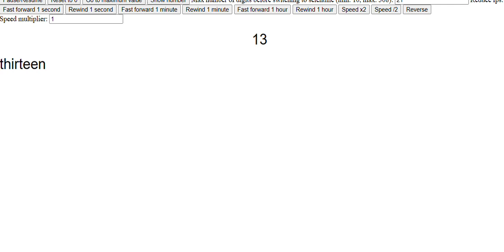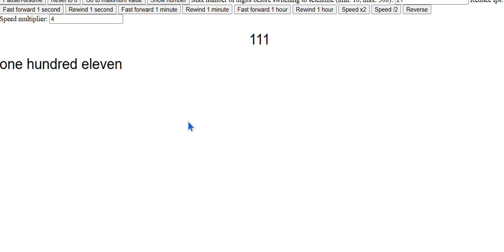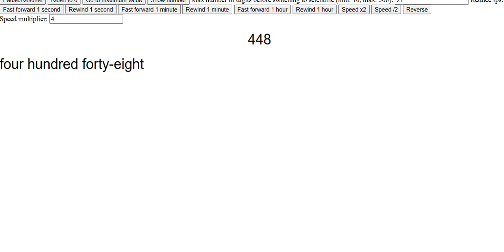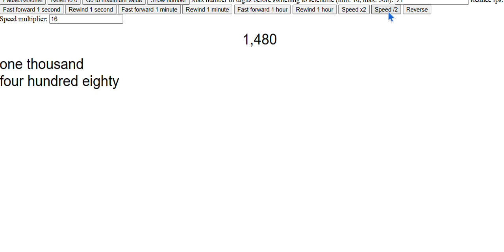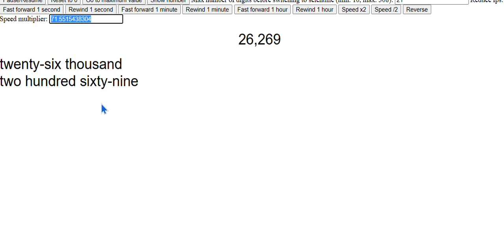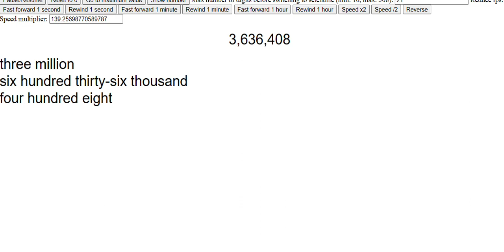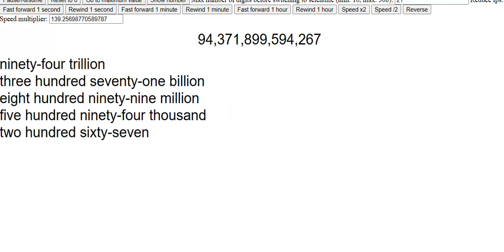Names of numbers from 0 to e15